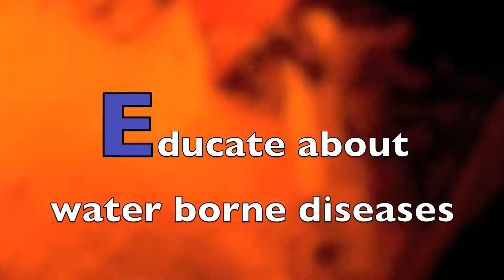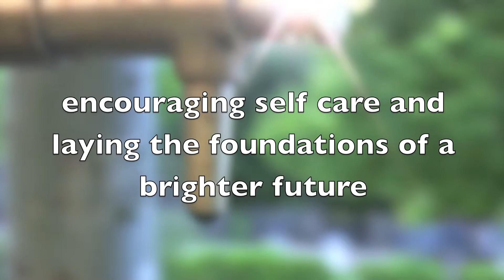The Water Tap Foundation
References from the video:

World Health Organisation (2009) Country Profile: Malawi. Available